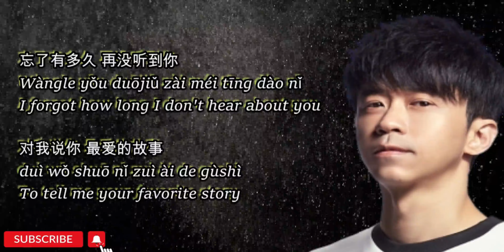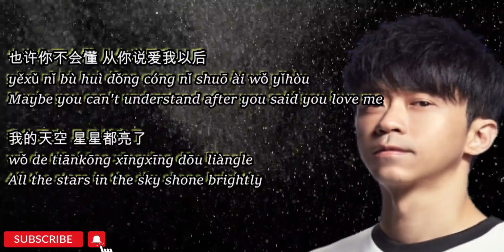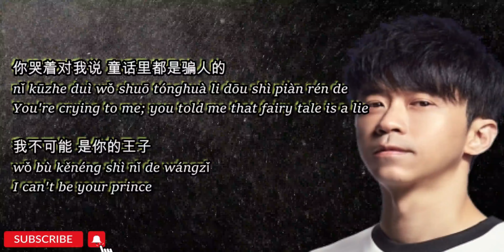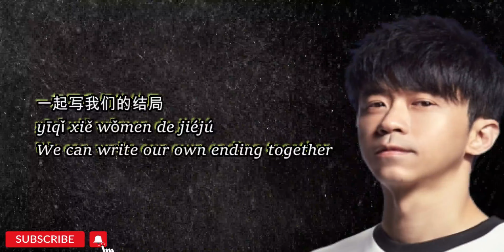Tong Hua 童话 Fairy Tale - Guang Liang 光良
Singer : Gerald Ko 高豪力
Album : Fairy Tale
Title : Tong Hua 童话
English Title : Fairy Tale

lyric :
忘了有多久 再没听到你
Wàngle yǒu duōjiǔ zài méi tīng dào nǐ
I forgot how long I don't hear about you
对我说你 最爱的故事
duì wǒ shuō nǐ zuì ài de gùshì
To tell me your favorite story
我想了很久 我开始慌了
wǒ xiǎngle hěnjiǔ wǒ kāishǐ huāngle
I have thought for a long time; I started to panic
是不是我又做错了什么
shì bùshì wǒ yòu zuò cuòle shénme
Am I did something wrong?
你哭着对我说 童话里都是骗人的
nǐ kūzhe duì wǒ shuō tónghuà li dōu shì piàn rén de
You're crying to me; you told me that fairy tale is a lie
我不可能 是你的王子
wǒ bù kěnéng shì nǐ de wángzǐ
I can't be your prince
也许你不会懂 从你说爱我以后
yěxǔ nǐ bù huì dǒng cóng nǐ shuō ài wǒ yǐhòu
Maybe you can't understand after you said you love me
我的天空 星星都亮了
wǒ de tiānkōng xīngxīng dōu liàngle
All the stars in the sky shone brightly
我愿变成童话里 你爱的那个天使
wǒ yuàn biàn chéng tónghuà li nǐ ài dì nàgè tiānshǐ
I'm willing to become an angel of fairy tale that you love
张开双手 变成翅膀守护你
zhāng kāi shuāngshǒu biàn chéng chìbǎng shǒuhù nǐ
Stretch out arms, turn into wings to protect you
你要相信 相信我们会像童话故事里
nǐ yào xiāngxìn xiāngxìn wǒmen huì xiàng tónghuà gùshì lǐ
You must believe, believe that we will be like in the fairy tale
幸福和快乐是结局
xìngfú hé kuàilè shì jiéjú
Happiness and joy is the ending
我想了很久
Wo Xiang Le Hen Jiu
It's been on my mind,
我開始慌了
Wo Kai Shi Huang Le
driving me crazy
是不是我又做錯了什麼
Shi Bu Shi Wo You Zuo Cuo Le Shen Me
Wondering if I have done something wrong
我会变成童话里 你爱的那个天使
wǒ huì biàn chéng tónghuà li nǐ ài dì nàgè tiānshǐ
I will become an angel of fairy tale that you love
张开双手变成翅膀守护你
一起写我们的结局
yīqǐ xiě wǒmen de jiéjú
We can write our own ending together